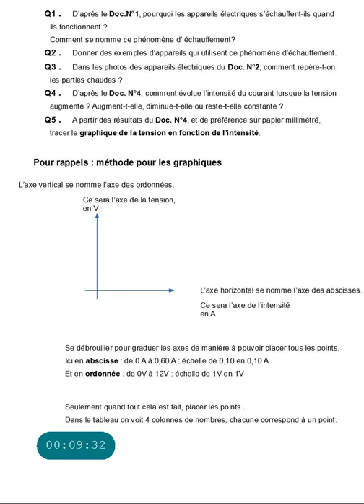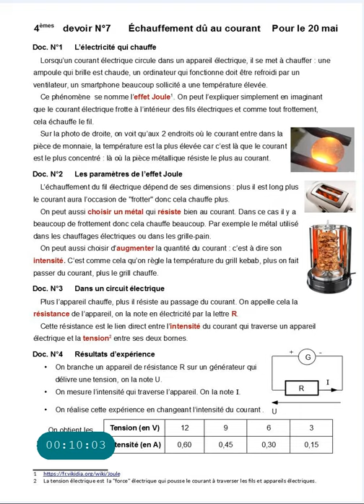Pour les 4èmes, présentation du devoir N°7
Lecture et explications complémentaires au devoir N°7.